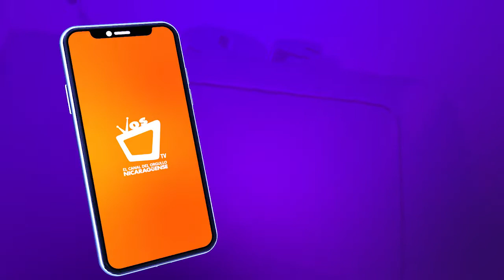UNAB ratifica a Maradiaga como candidato único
Félix Maradiaga recibe respaldo de las bases de la Unidad Nacional Azul y Blanco.